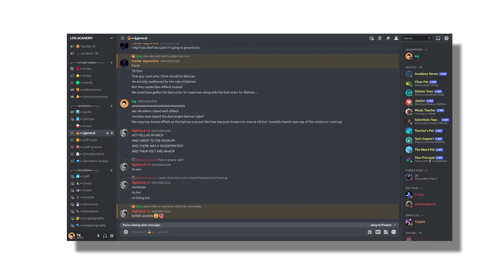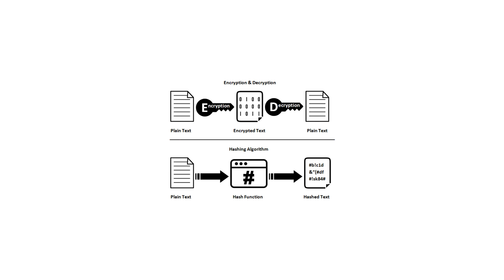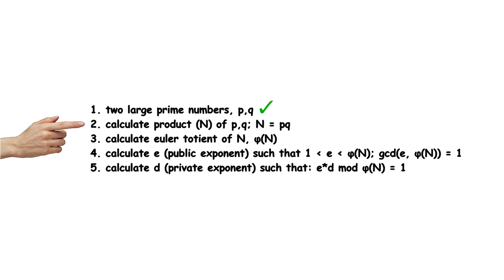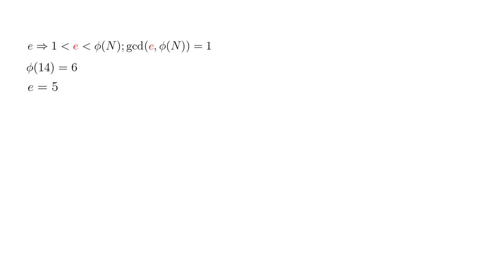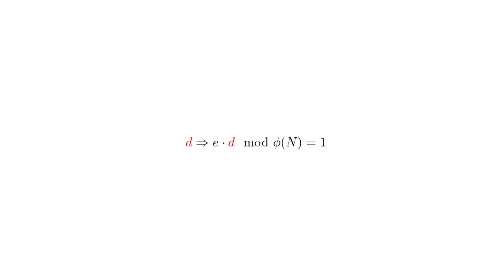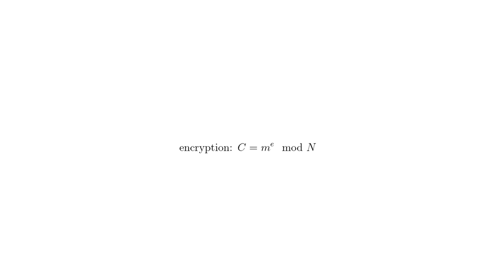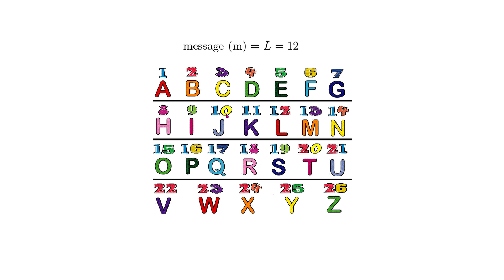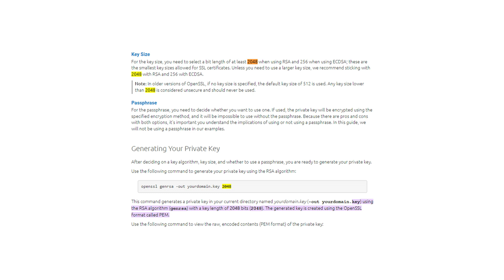How This Algorithm PROTECTS YOU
Happy (late) new year, everyone! I really hope you enjoy this one; it's a bit of a different kind of video for me; allow me to preface the fact that I'm not a professional mathematician, so if there is something wrong; please comment and I'll do my best to let everyone know in the pinned comment!

🕰️ Timestamps:
00:00 - 00:21 Official Discord Server!
00:22 - 01:25 Background
01:26 - 01:56 Encryption vs. Hashing
01:57 - 03:49 How RSA Works
03:50 - 07:50 The Math
07:51 - 09:38 Encrypting and Decrypting
09:39 - 10:46 Real Examples of RSA
10:47 - 11:18 Conclusion
11:19 - 11:54 Outro